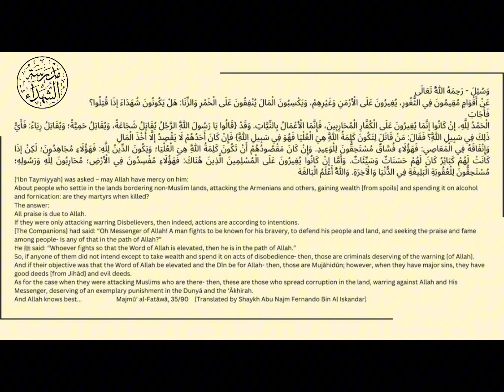The Three groups Fighting في سبيل الله - Shaykh Abu Najm Fernando Bin Al Iskandar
The Three groups Fighting في سبيل الله
Fatwa by Shaykh 'ibn Taymiyyah رحمه الله
Explained by Shaykh Abu Najm Fernando Bin Al Iskandar